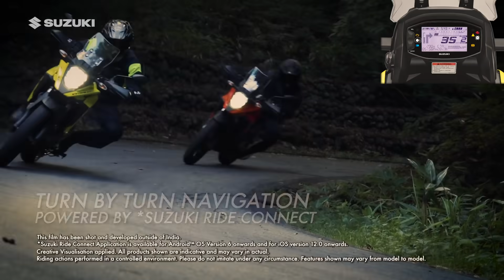Suzuki India | V-Strom SX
Introducing the all-new Suzuki V-Strom SX. It brings together a feature set suited for riding both paved & unpaved territories. Every ride on it makes you crave more adventure & leaves you wonderstruck! Features like turn-by-turn navigation & upright seating position are designed to ensure absolute safety and comfort while keeping the thrill alive.

Make this MasterOfAdventure yours today.